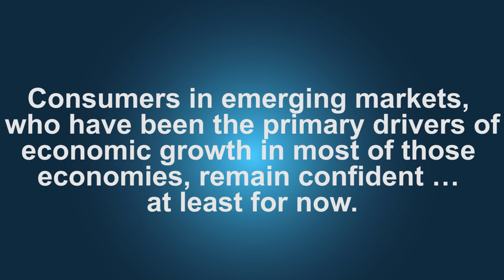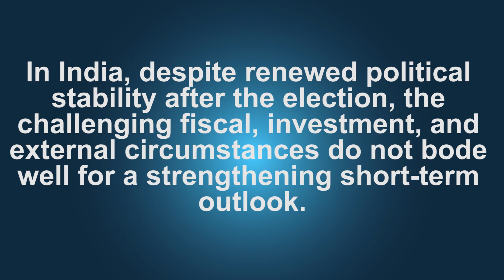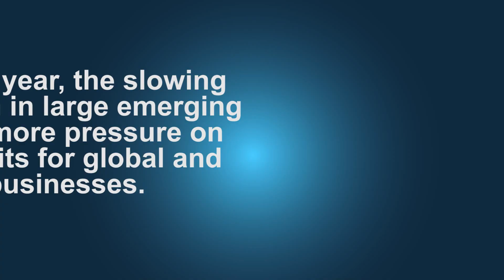Emerging Market Growth is Likely to Slow in Q3 2019 - Econ Watch Brief Emerging Markets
Stay on top of changing business and economic conditions worldwide with Abdul Erumban and our full roster of experts. Register for our next live Economics Watch webcast